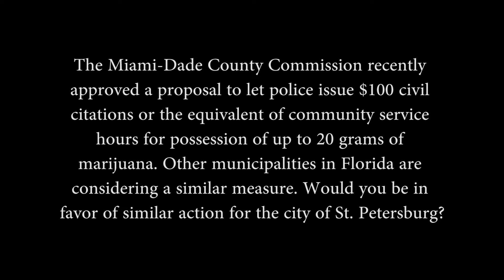Lisa Wheeler Brown 2015 Candidate for St. Pete City Council District 7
Lisa Wheeler Brown speaks at the 2015 St. Pete City Council Candidate Forum hosted by the Libertarian Party of Pinellas County. She discusses her thoughts on the use of civil citations for non-violent marijuana possession.